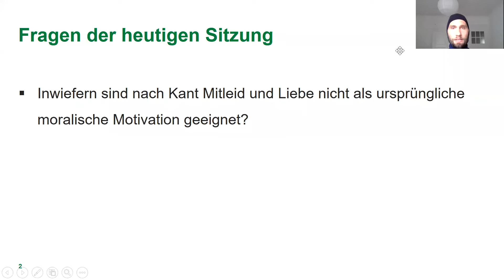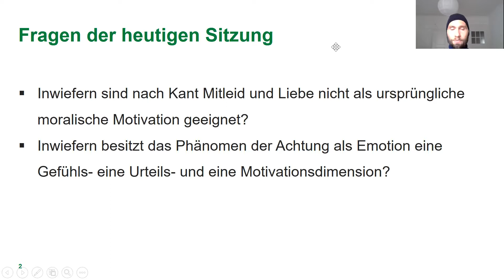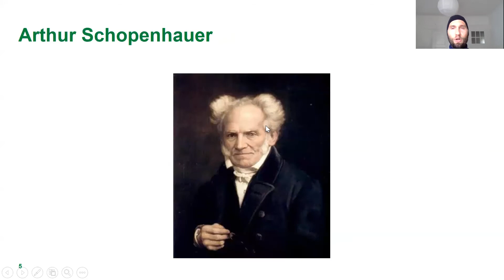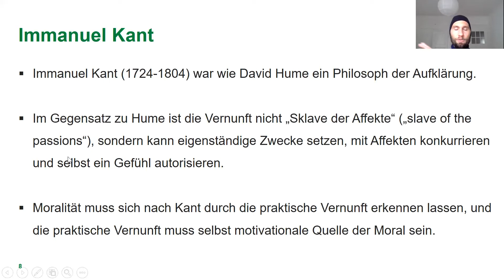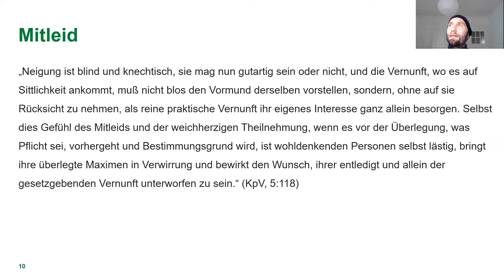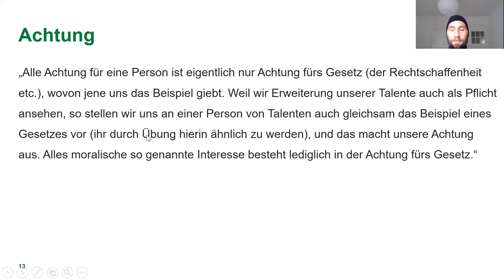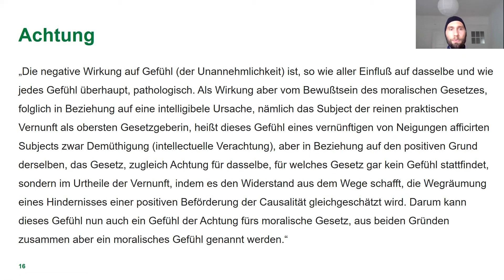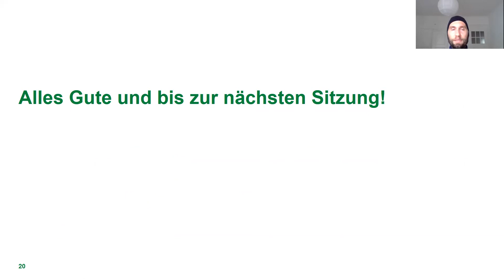Kant über das moralische Gefühl der Achtung (12.5.2021)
In dieser Sitzung haben wir uns mit der Frage befasst, inwiefern nach Kant das Gefühl der Achtung dem Gefühl des Mitleids und der Liebe vorzuziehen ist.